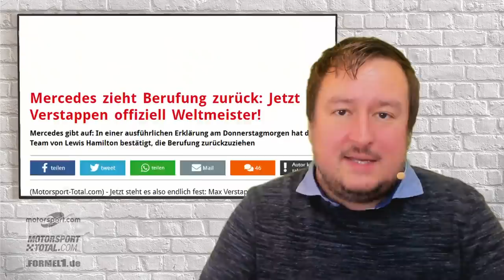Helmut Marko: Das exklusive Interview nach dem IRREN Finale! | F1 Abu Dhabi 2021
Wie groß war die Erleichterung, als Max Verstappen endlich als Weltmeister feststand? Hätte Red Bull umgekehrt auch protestiert? Und wird Verstappens Vertrag jetzt verlängert?

Es gibt viele Fragen, die nach dem unfassbaren Formel-1-Finale in Abu Dhabi 2021 zu klären sind. Helmut Marko war mittendrin, als die unglaublichste WM-Entscheidung aller Zeiten gefallen ist. Der Red-Bull-Motorsportkonsulent erklärt im exklusiven Interview mit Chefredakteur Christian Nimmervoll, wie er die Kontroverse rund um das Safety-Car und FIA-Rennleiter Michael Masi erlebt hat, und lässt eine Saison voller Höhen und Tiefen in seinem Büro in Graz Revue passieren.

Außerdem fragen wir in dem Interview, was in den Verhandlungen zwischen Red Bull und dem Volkswagen-Konzern (beziehungsweise der Marke Porsche) der aktuelle Stand der Dinge ist, und wollen wissen, ob der 78-Jährige bedauert, bei der FIA-Gala in Paris nicht dabei zu sein.

▬▬ Credits ▬▬
Facebook-Seite von Christian Nimmervoll